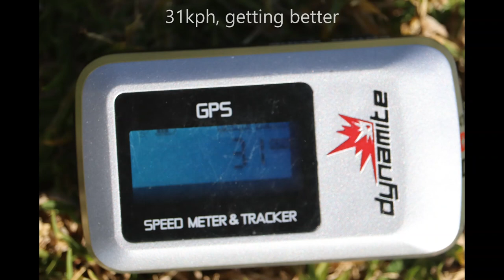New sails on Mini 40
Made two new suits of sails for my Mini 40 trimaran. Recorded 31KPH which is encouraging.  Also found I could handle the skinny A rig in the breezy far better than expected